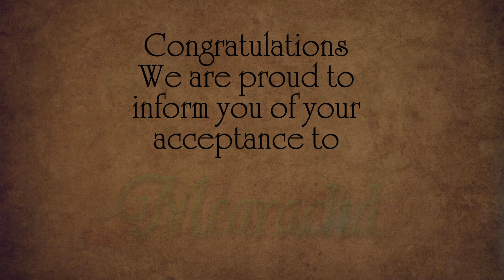Mearachd - Episode 5.2 - Pathfinder RPG - Beyond the 10th Gate Campaign Universe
Sound FX:
 by Tabletop Audio

If I have missed tagging your work on here, please let me know, some content comes from within roll20's searches and is not always appropriately credited.